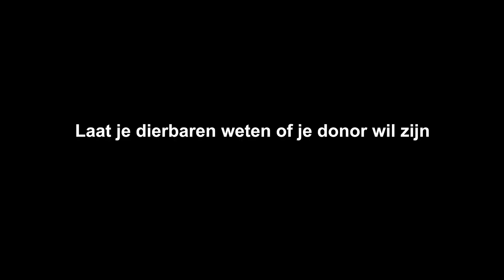D66 — Wil jij orgaandonor zijn? - Pia Dijkstra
Wil jij orgaandonor zijn?

Veel nabestaanden staan na het overlijden van een dierbare nog te vaak voor de pijnlijke beslissing over wel of niet doneren.

De Nierstichting Nederland begon daarom met doneer1minuut, waar patiënten jou vragen je keuze te delen met je naasten. Bregje, Peter, Fabian, Moniek, Marjon, Bram & Marie-Ceciel zijn patiënten op de wachtlijst voor een donororgaan. Een donornier, hart of lever is voor hen van levensbelang.

Dit gaat ons zo aan het hart, dat we onze zendtijd op NPO1 doneren aan dit prachtige initiatief. ❤